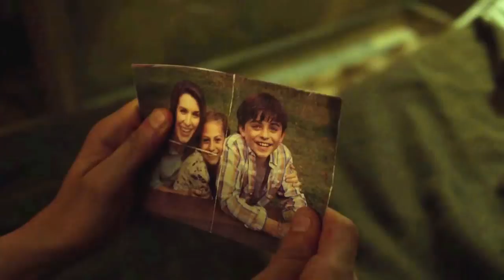Frank Castle - I'm Coming for You (The Punisher)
! spoilers !

Hello everyone! I would first like to thank you for having passed the 3k despite a long absence, and less video ! I'm really happy that you always supported me !
here is a new video, this time on the series punisher, I hope there will be a second season because the performance of jon bernthal alias frank castle is phenomenal! I love this series, love, violence, drama !
I miss the video and I will continue to make it, vikings is on the way !!! 😉
here we will find collaborations of which I am a part and 9 other friends vidders

go watch their super works !! they deserve it 😃 and thank you all my baguette

I'll let you look now, I hope you like it 😃 Enjoy

SONG: Brand X Music Theatrical - Into The Light (Beautiful Emotional Drama)